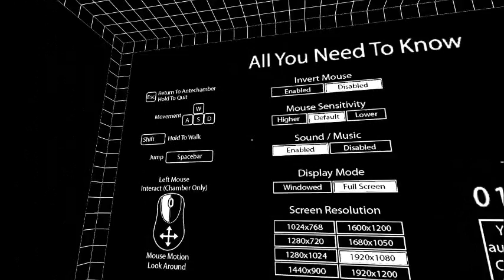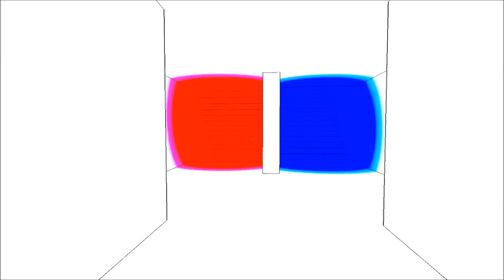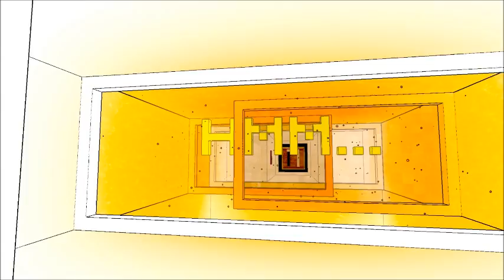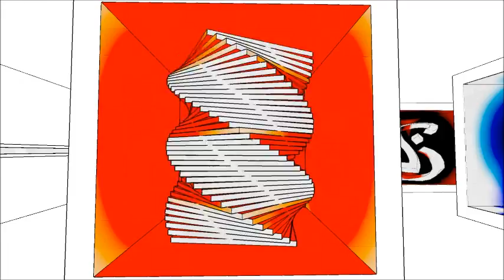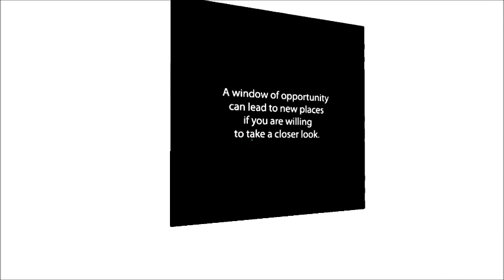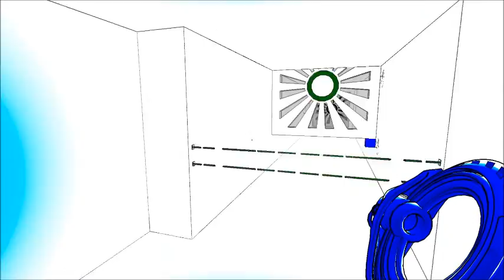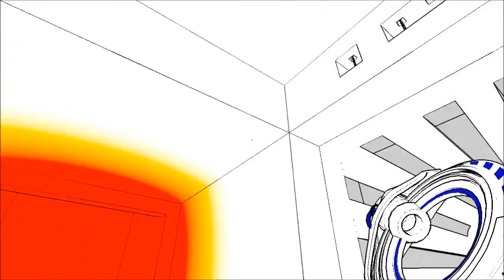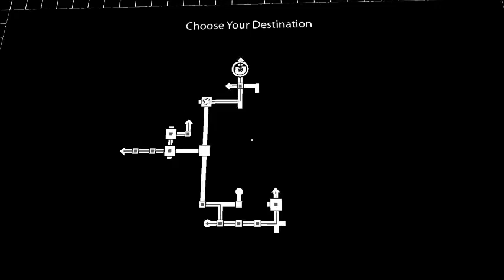iCanPlay: Antichamber (THIS GAME LIES!!) --Part 1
Here is part 1 of the Antichamber series!